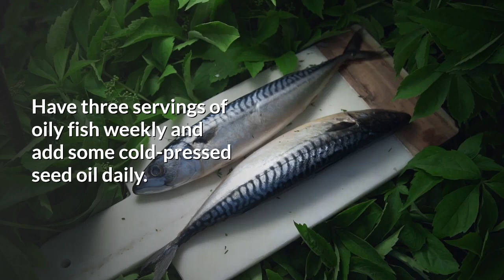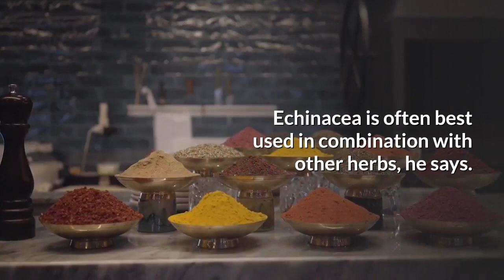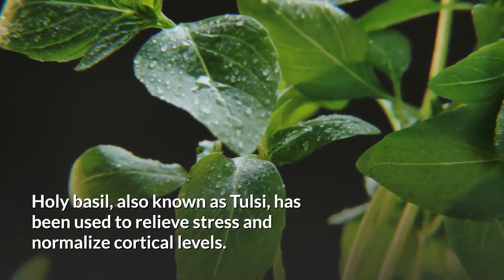How To Treat And Prevent Common Health Ailments With Easy Healthy Food Remedies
In this video, you will find out how to treat and prevent common health ailments with easy healthy food remedies.

You are what you eat is a simple, time-tested adage that still holds true today. There are non-medical remedies that can help with many of today’s most common illnesses and conditions. In fact, making simple changes to your food diet to cure your common cold, acne, or constipation problems is a much better choice than resorting to drugs. For one, natural food and diet remedies most often do not give you harmful side-effects that western allopathic medicine can bring.

Here are some health ailments that can be easily treated with a simple food and diet remedy:

Allergies. More Americans suffer from allergies than ever before. Perhaps the best remedy for allergies is drinking at least 8 glasses of water a day. Garlic and cayenne pepper have been used for years, and a good intestinal cleansing has been shown to provide relief. Almonds and walnuts, as well as sunflower seeds, reduce symptoms, and make sure that you are taking a multi-vitamin with the recommended doses of vitamins C, A, E, and zinc.

Acne. Acne in both teens and adults is also becoming more and more common. There are many natural dietary changes that you can make to help clear up your skin. First, drink water. It flushes out the impurities. Soy protein helps, as does increase your consumption of whole grains, fresh fruits, and root vegetables. Have three servings of oily fish weekly and add some cold-pressed seed oil daily.

Sore throat. Hot tea or hot water with lemon and honey are almost always the ticket to instant relief from acute sore-throat pain. Certain herbs also have proven healing powers. Native Americans used the flowering echinacea plant for more than 400 years as a general cure-all, and Hyman prescribes it for sore throats and other cold symptoms. Echinacea is often best used in combination with other herbs, he says. He suggests seeking out formulas that include various herbs with “broad-spectrum antimicrobial or immune-enhancing effects,” such as astragalus, green-tea extract, elderberry, Andrographis, and goldenseal, combined with echinacea.

Constipation. To help constipation, increase your intake of folic acid. Apple pectin can help relieve constipation and add fiber to your diet. Try drinking some ginger tea or yerba mate in tea form. Cod liver oil is a tried and true, but hard to swallow, remedy. Warm dandelion tea also helps.

Stress. Holy basil, also known as Tulsi, has been used to relieve stress and normalize cortical levels. Limiting caffeine can help the body to reduce the level of adrenaline. When you’re particularly stressed out, eat carbohydrates and fresh vegetables. They help the body release serotonin which produces a feeling of well-being.

Cancer. Consuming the trace elements that are plentiful in seafood has been shown to help cancer patients. Broccoli, mustard greens, cabbage, and turnips have been recently touted as not only preventative maintenance but perhaps even cures for different types of cancers. Limit your fats.

Help your body cure itself by trying some of these simple food and diet changes. By also including them in your regular diet, you also help in the prevention of these health problems and to build a strong immune system.